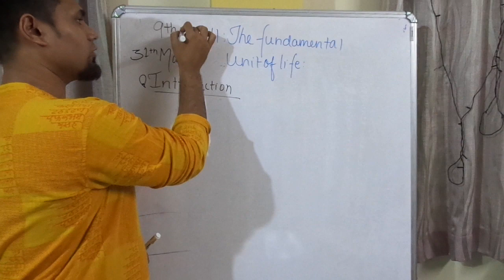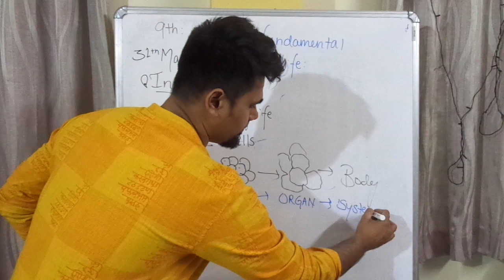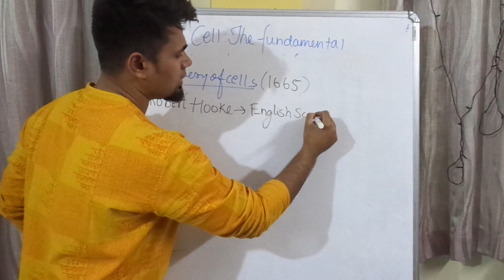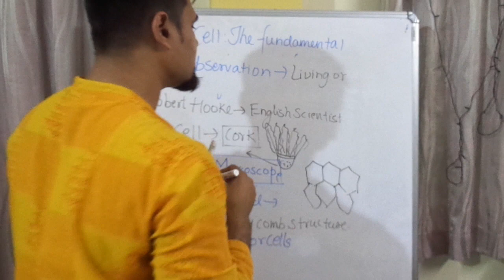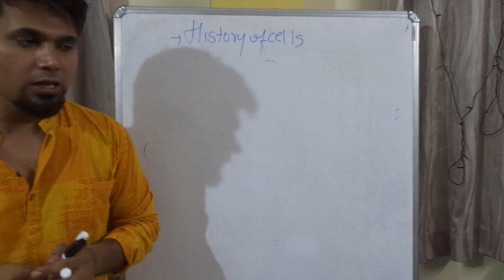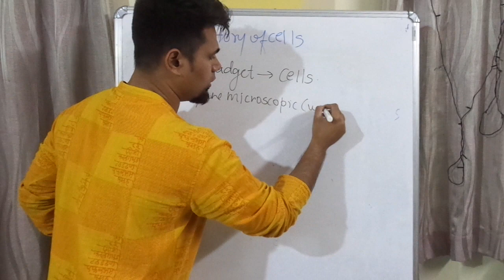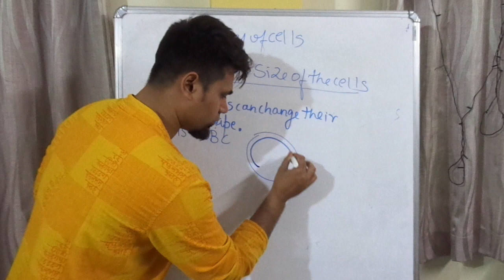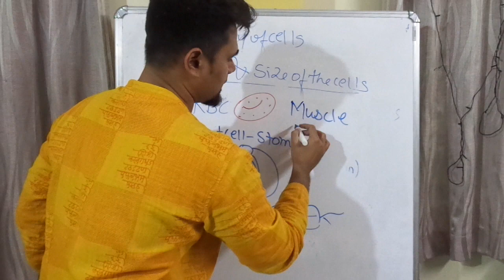THE FUNDAMENTAL UNIT OF LIFE PART- 1 by - Biology In My Pocket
Hello students This is the Class IX CBSE , Chapter -05 The Fundamental Unit Of life. Introductory Part.
Tutor name:  Mohit Pandey
My YouTube Channel Name: Biology In My Pocket.